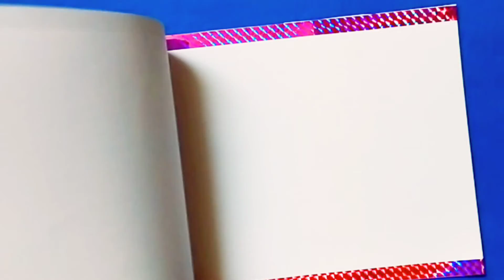How to make a booklet | School project | Crafty Snow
Booklet making video using waste cardboard.